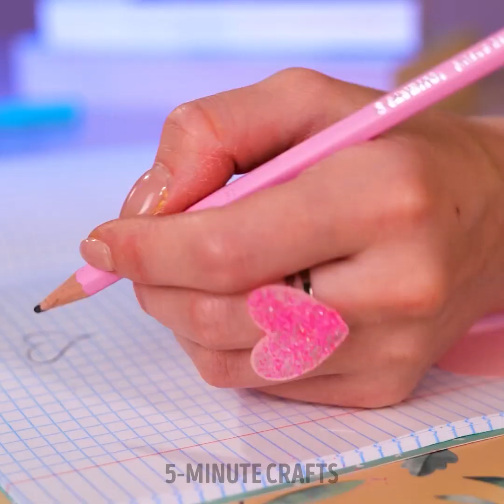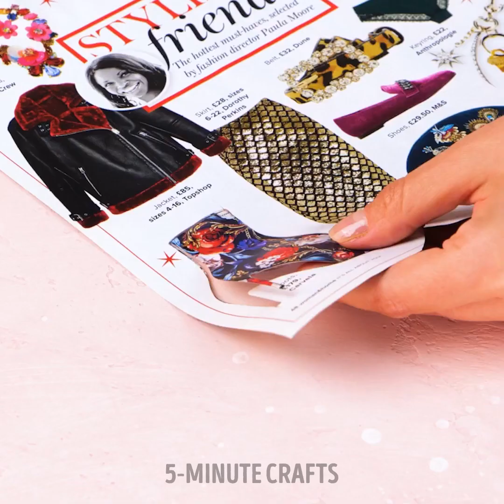Beautiful DIY Jewelries And Cool Crafts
TIMESTAMPS
0:01 Cute Heart Shaped Ring Craft
0:14 Smiley Face Necklace Craft
0:39 Cool Epoxy Buttons

Cute diy jewelry crafts you'll enjoy 💗